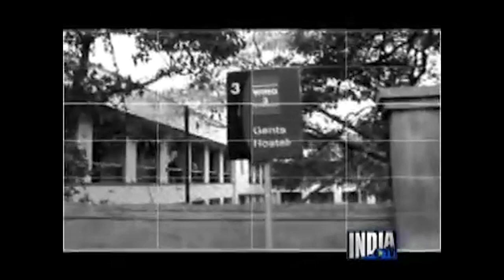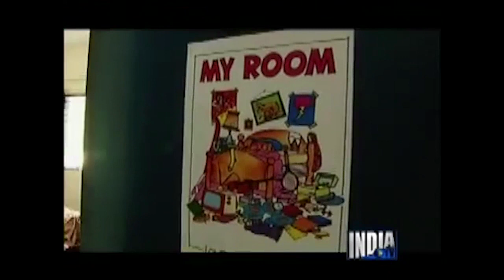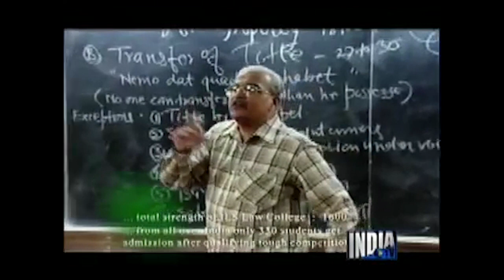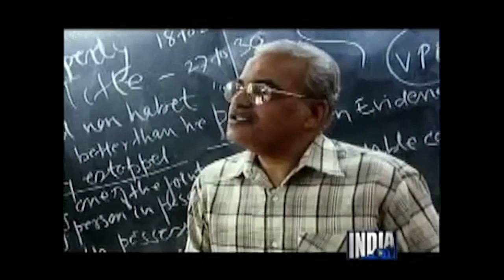ILS Law College, Pune I Indian Law Society's Law College I Life at ILS Pune with Faraz Shere I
KAL KA INDIA - A show featuring the best bet for the future of India.
Producer & Anchor: Faraz Shere
Channel: India TV
Year of Production: 2005